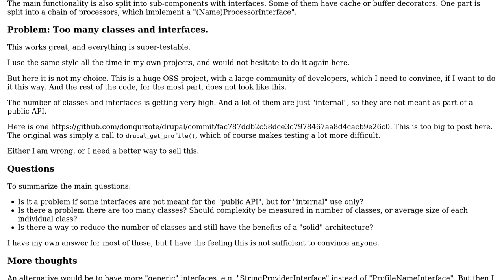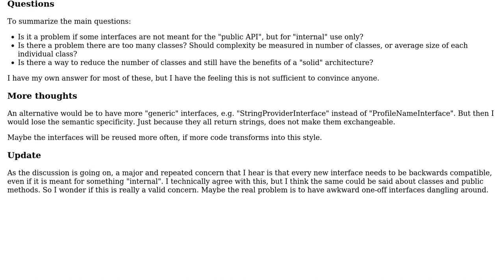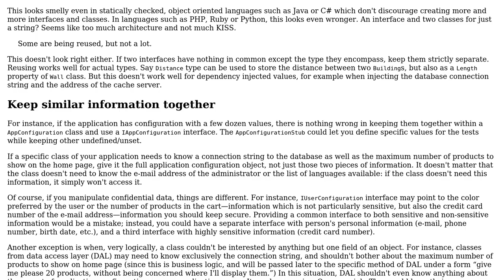Software Engineering: Separate interfaces for dependency data providers?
With thanks & praise to God, and with thanks to the many people who have made this project possible! | Content (except music & images) licensed under CC BY-SA | Music | Images & others | With thanks to user donquixote user Arseni Mourzenko and the Stack Exchange Network Trademarks are property of their respective owners. You are responsible for your own actions.